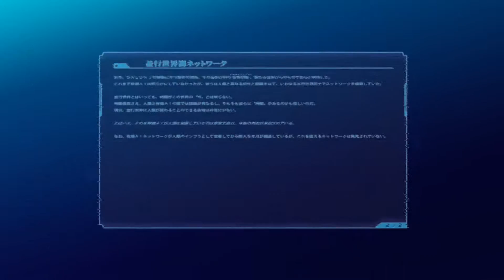[PC] Baldr Bringer - Common route #10 - What awaits is a career soldier